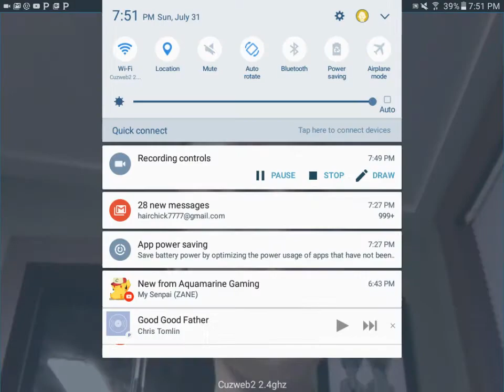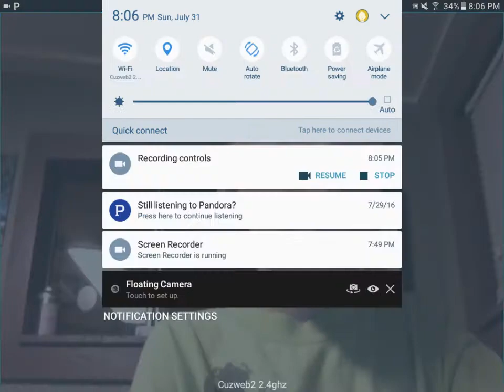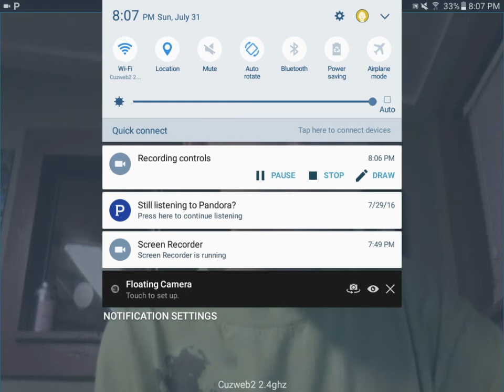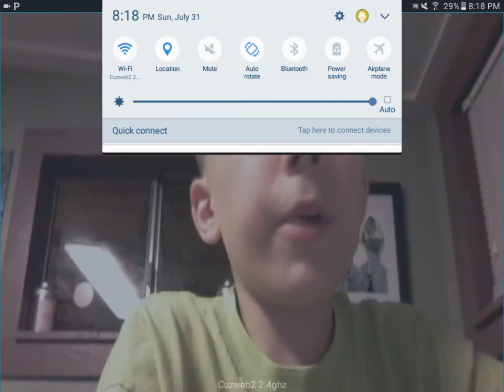Warheads!!!! READ DESCRIPTION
Thanks so much...it means a lot! On the last one I nearly barfed...no joke!!! Lol.
If you guys want to talk about me playing minecraft or Sonic 2 then comment...and also...a special thing isn't cancelled yet!!! say SS if you want to be shouted out!! Byeeee